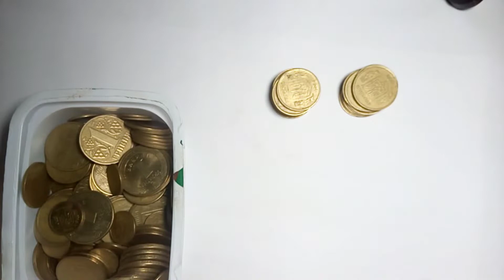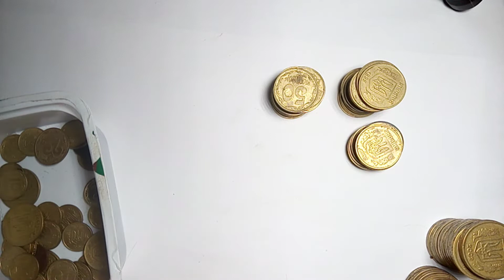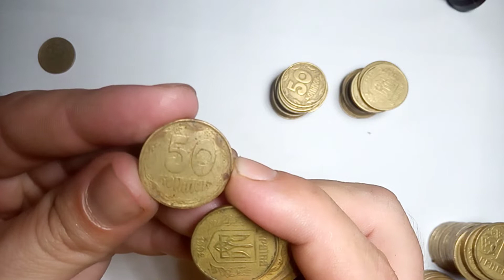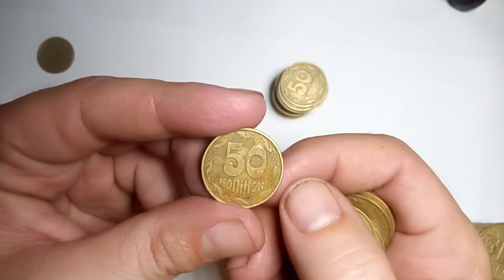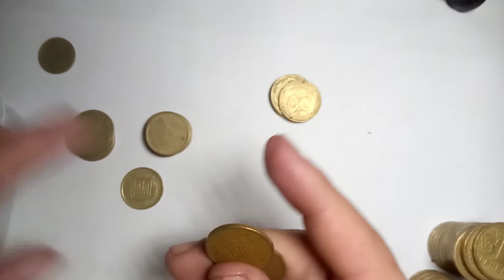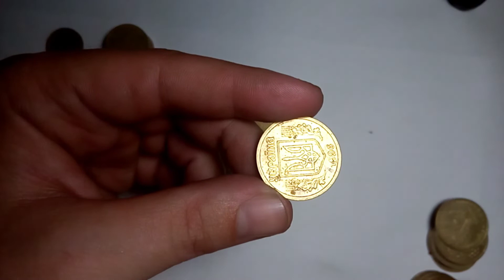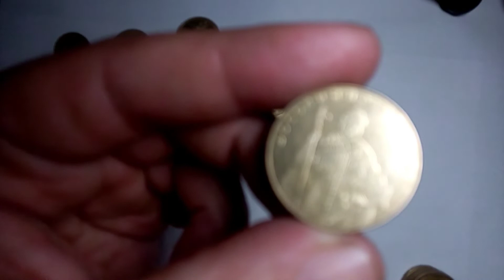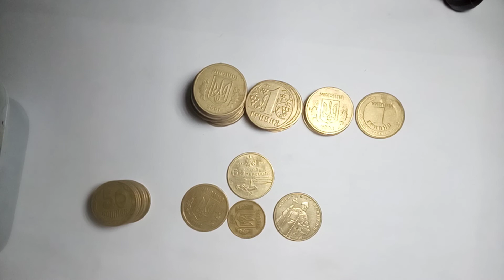Ценные монеты Украины! Перебор старых копилок, супер результат!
Дорогие монеты Украины, цена, инвестиций. 50 копiйок 1992 року цiна.
Дорогие монеты Украины, нумизматика, цена, инвестиции, пассивный доход, бизнес.

Цены на редкие разменные монеты Украины.

 Таблица стоимости редких украинских монет в гривнах

Номинал      Цена
 1 копейка 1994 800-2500 грн
1 копейка 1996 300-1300 грн
2 копейки 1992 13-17 тис. грн
2 копейки 1994 до 8700 грн
2 копейки 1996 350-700 грн
2 копейки 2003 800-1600 грн
5 копеек 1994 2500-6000 грн
5 копеек 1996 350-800 грн
5 копеек 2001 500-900 грн
10 копеек 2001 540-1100 грн
25 копеек 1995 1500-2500 грн
25 копеек 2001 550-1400 грн
25 копеек 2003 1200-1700 грн
50 копеек 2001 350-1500 грн
50 копеек 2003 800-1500 грн
1 гривна 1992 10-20 тис. грн
1 гривна 1995 650 грн
1 гривна 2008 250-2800 грн

Чтобы не потерять это видео нажмите добавить в свой плейлист и оно появится на вашем канале.

 С вашей помощью этот канал станет лучше! Просто поделитесь идеями и пожеланиями в комментариях.

50 копеек, 50 копеек цена, 50 копеек 1992 года, 50 копеек 1992 года цена, 50 копійок, 50 копiйок 1992 року, 50 копiйок 1992 року цiна, гривня, цена, цiна, бизнес, инвестиции, доход, монеты Украины, год, рiк,

Купить или продать редкие украинские монеты и банкноты можно через интернет аукционы Виолити, ИТК, Crafta и другие. Перед продажей лучше определить разновидность и узнать ее приблизительную стоимость. Если Ваша монета или банкнота не совпала ни с одной описанной выше, проверьте стоимость по каталогу.